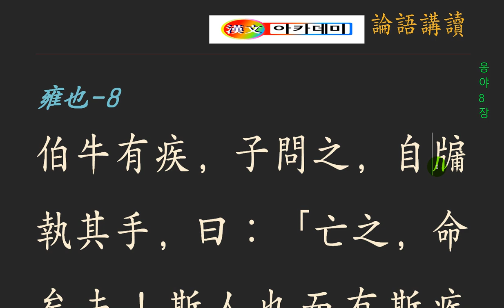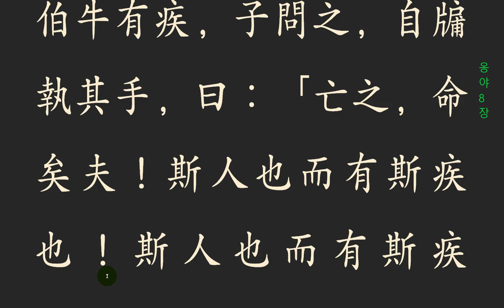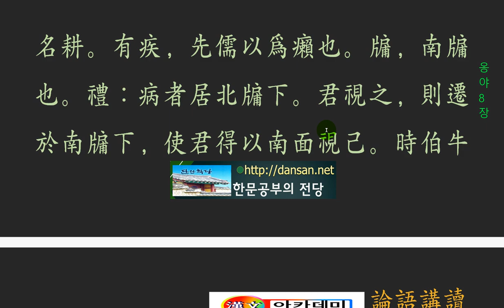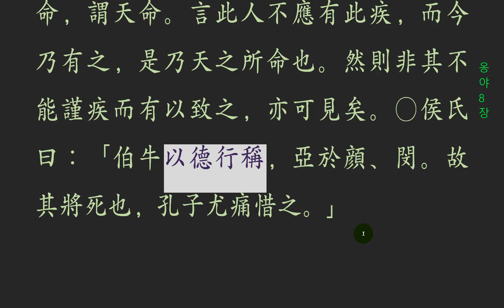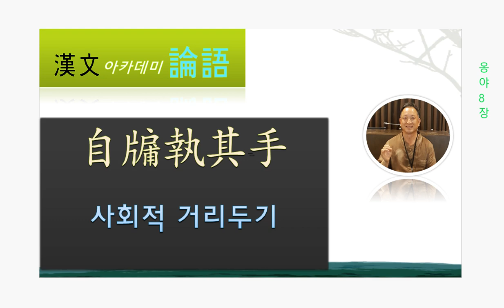논어_ 옹야 06_8 伯牛有疾，子問之，自牖執其手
[최초로 사회적 거리 두기]
0608
코로나 19로 사회적 거리두기가 강조되고 있는 시점,
어느 시대나 역병 창궐은 큰 사회적 문제였다.
어찌 보면 불가항력,
사람으로 할 일을 다 하는 수밖에 없는 노릇이다.
공자의 제자 염백우冉伯牛에게
뜻하지 않은 질병이 찾아와 영결을 위해 찾아온 공자,
그의 집안에서 신하가 천자께 드리는 예로 병문안 자리를 마련했다.
여러 가지 정황을 짚어낼 수 있는데,
첫 번째 전염성이 강한 병이라서 조심한 것,
둘째 하늘이 내려준 질서를 어길 수 없었던 것,
언뜻 보기엔 질병이 무서워 그런 행동을 하셨으리라 생각되지만,
하늘 이치 그대로 행하시는 공자의 입장에서
그 이치를 어길 수 없었던 것이다.
겉으로 드러난 질병이 두려운 게 아니고,
아무리 급박한 상황이라도 하늘 무서운 줄 아는 것이
어쩜 더 중요한 일이라 생각되기도 한다.
거리두기를 한다고 사람을 멀리할 수 없는 이치라,
오늘도 마음은 열고,
신체적 접촉으로 질병을 불러오는 아둔함은 버리고 싶은 아침이다.
[First to Put Social Distances]
0608
At a time when social distance is being emphasized by Corona 19,
In any age, the outbreak of plague was a big social problem.
In a way, the force of inability,
I have to do everything I can to do as a person.
to the disciple of Confucius
Confucius, who came to the funeral with an unexpected disease,
In his family, the servant set up a place for the hospital as an example to the heavenly man.
I can tell you a lot of things,
The first contagious disease, so be careful,
Second, I could not break the order of heaven,
At first glance, I think you've done something like that because you're afraid of disease,
in the position of Confucius which it like that does the heavenly reason
He could not break that reason.
I'm not afraid of the apparent disease,
No matter how urgent it is, knowing that the sky is scary
It is thought to be more important.
I can't keep people away from you because you're keeping distance,
I'm open to hearts today,
The stupidity that causes illness by physical contact is the morning I want to abandon.
[首先保持社会距离]
0608
正如科罗纳19强调社会距离的时刻,
任何时代的流行病都是巨大的社会问题。
无论如何,不可抗力,
作为一个人,我必须做一切。
孔子的门徒,
一个意想不到的疾病来了,孔子来了,
在他的家里,作为仆人给天子的例子,他安排了病房。
我可以找出各种情况,
第一批传染性疾病,所以小心点
我不能打破天空的秩序,
乍一看,我以为你因为害怕疾病而这样做,
孔子的观点,他做的,
我不能打破这个意义。
不是害怕暴露的疾病,
无论多么紧迫,我知道天空是可怕的。
有时被认为是更重要的。
离不开人远,远离离不开人,
今天也打开心
早晨,通过身体接触引起疾病的沉闷是想放弃的。